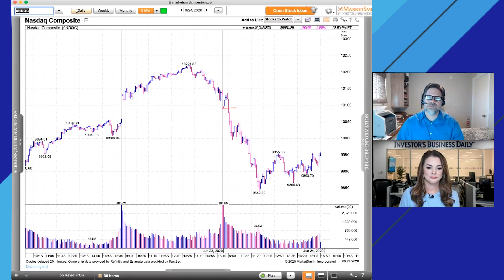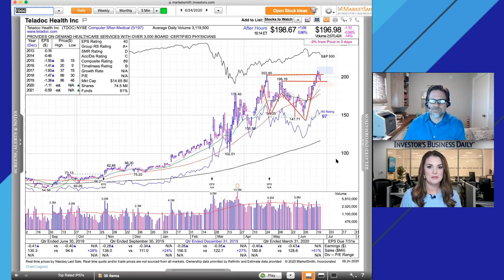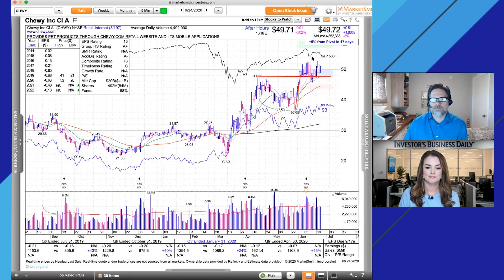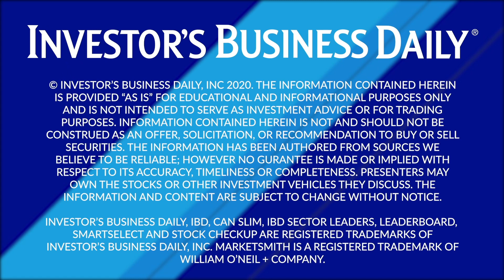Coronavirus Concerns Put Pressure On Market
Coronavirus spikes put pressure on the stock market but could this offer new chances to buy? Alissa Coram and Justin Nielsen analyze the action on Stock Market Today.